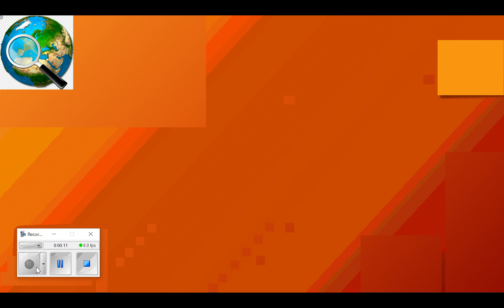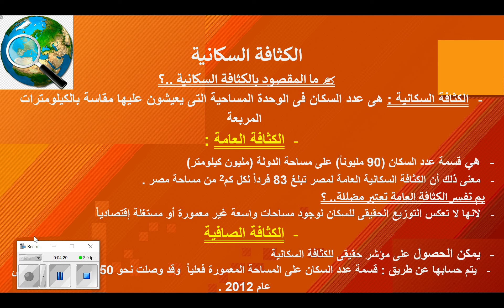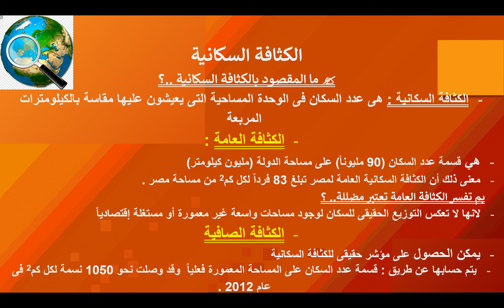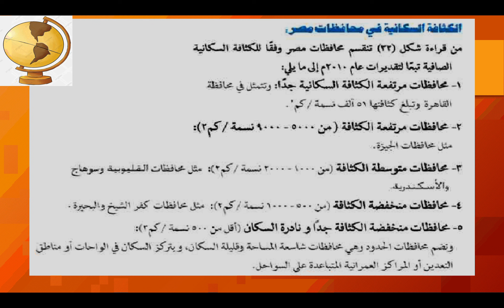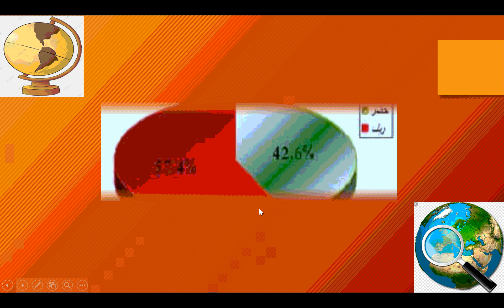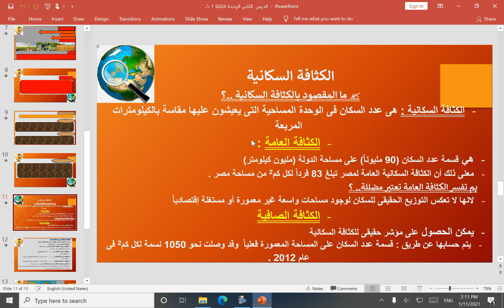الدرس الثاني الوحدة الثالثة 1ث ج2